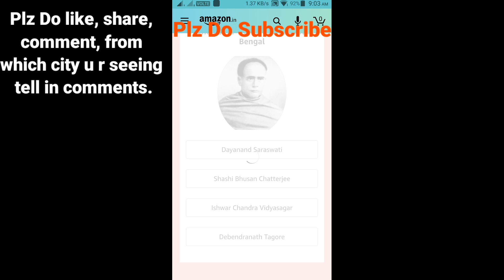Amazon Quiz Extraordinary Indians in Education Answers Win ₹10,000 chance to Win 14 August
Hi Friends !!!

                       (No Pressure)
👉Upi Id : smartinfotechonfactz@ybl

Hi Friends !
👉Buy From Here :
👉Apparel & Accessories
👉Books
👉Health & Beauty
👉Luggage
👉Pet Supplies
👉Shoes
👉Sports & Outdoors
👉Video Games
👉Watches
👉Electronics
👉Mobiles & Tablets
👉Smart TV
👉Streaming Clients
👉Monitors
👉Desktops
👉Networking Devices
👉Scanners
👉Printers, Inks & Accessories
👉Computers
👉Soundbar Speakers